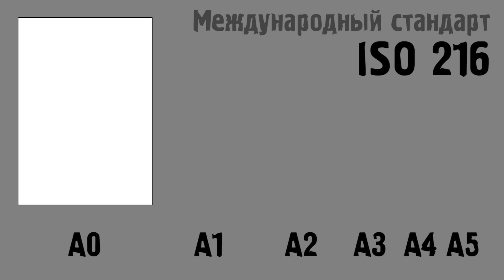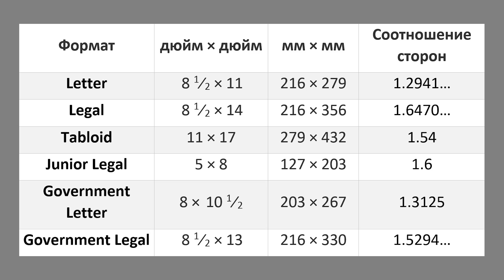Почему лист А4 именно такого размера? ФИЗИКА ЗА МИНУТУ #1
Самый популярный формат бумаги, А4, имеет очень странные размеры: 21 см х 29,7 см. Кто их выбирал? Откуда такие цифры? Это хитрый расчет, дань традиции или банальная случайность?